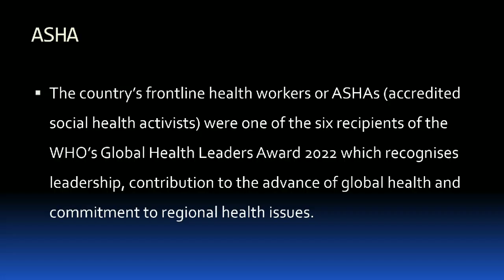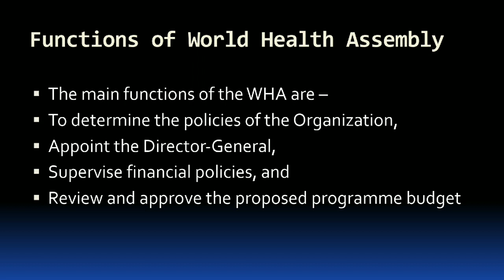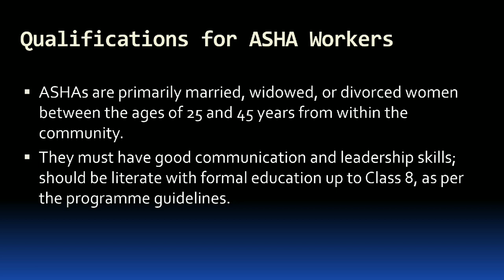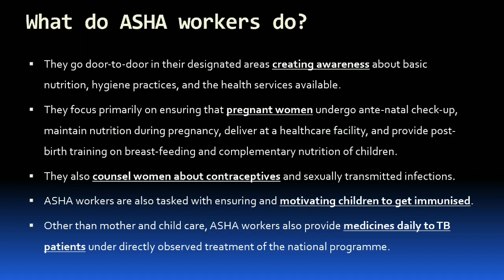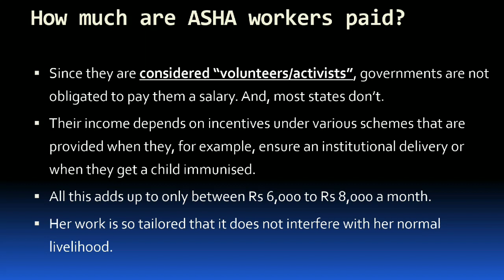दुनिया भर मे छाई हमारी Asha workers who ने दिया बड़ा सम्मान